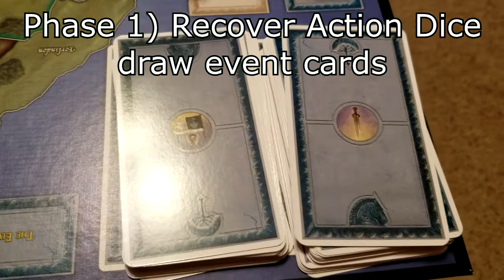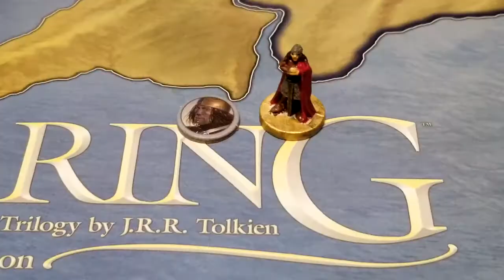War of the Ring II - Finale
The finale to the War of the Ring series